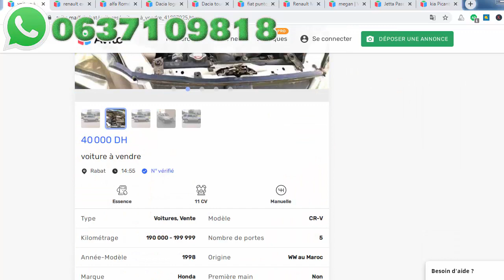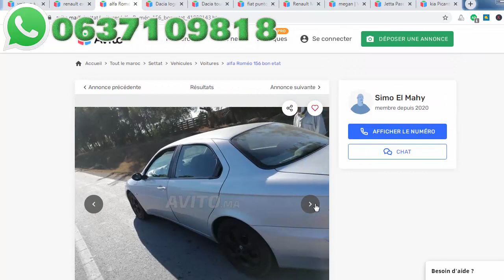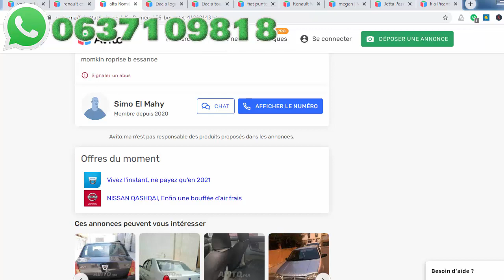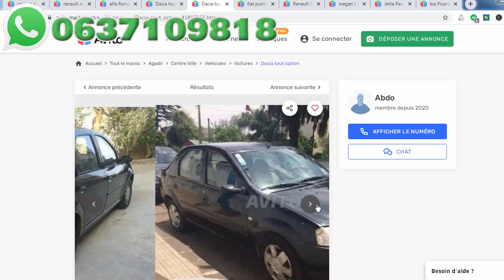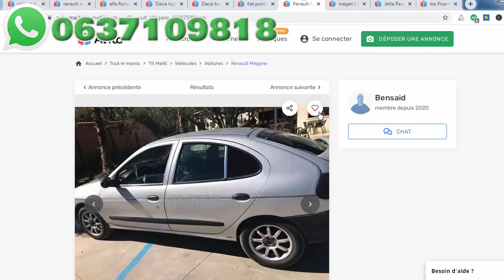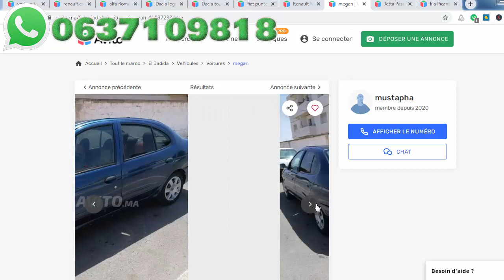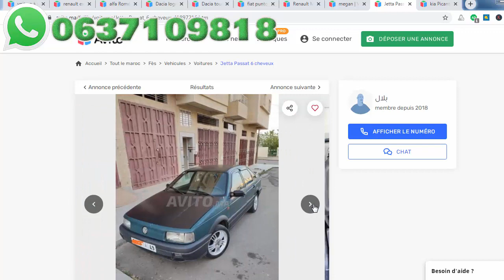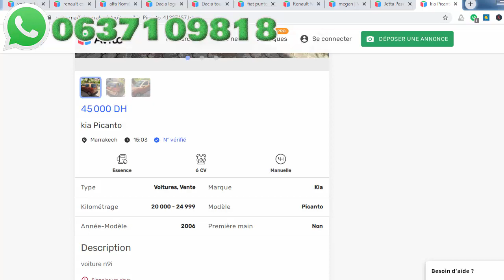سيارات همزة ب 4 مليون في المغرب 2020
هواتف أصحاب السيارات:
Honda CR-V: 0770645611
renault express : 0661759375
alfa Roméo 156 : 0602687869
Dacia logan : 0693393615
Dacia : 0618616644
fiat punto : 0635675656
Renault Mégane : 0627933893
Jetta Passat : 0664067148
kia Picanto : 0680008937